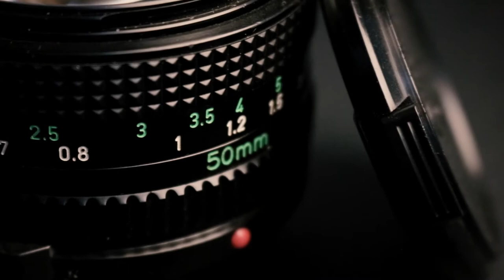Available Light Challenge || Mr. Forbes Photo Assignment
C'ho provato, mi sono cimentato nell'ardua sfida proposta da Mr. Forbes, quella di capire come usare la luce disponibile, di comprendere e realizzare una determinata composizione, di analisi e profonda osservazione dell'ambiente, degli oggetti e delle ore che compongono le nostre giornate, perché sì, si osservano anche quest'ultime. Ci sarò riuscito?!🤔😏
Ringrazio profondamente Mr. Forbes del canale "The Art Of Photography" per l'intrattenimento e l'insegnamento fornitomi tramite questa sfida.🙏
I tried, I ventured into the difficult challenge proposed by Mr. Forbes, that of understanding how to use the available light, of understanding and realizing a specific composition, of analysis and deep observation of the environment, objects and hours that make up our days , because yes, that last ones have been also subject of observation. Will I have succeeded?! 🤔😏
Many thanks to Mr. Forbes of the "The Art Of Photography" channel for the entertainment and improvement it has provided to me through this challenge.